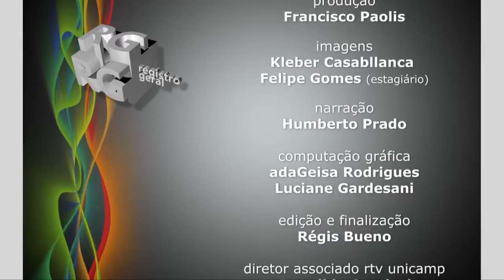Registro Geral - Universidades de pesquisa nos países brics